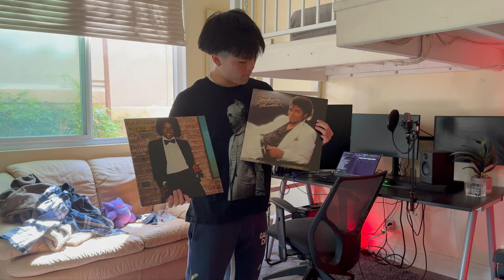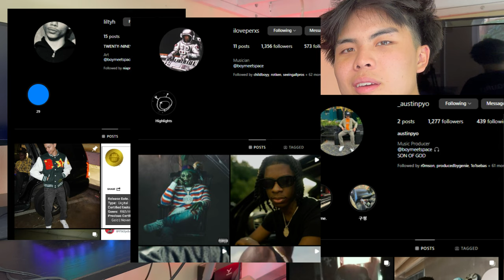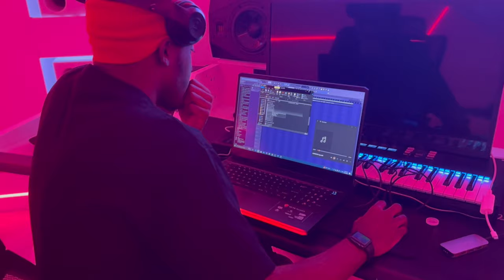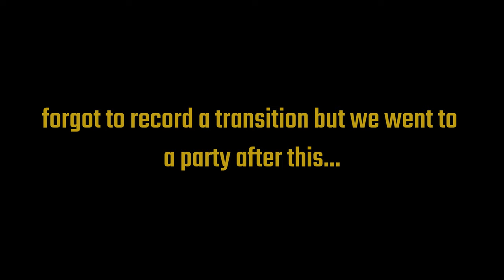We Cooked Up And Partied in BEL AIR.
(Cook Up/Lifestyle Vlog 3)

Songs:
Yungzayy - Freestyle 5

Chapters:

0:00 Intro
2:08 Cook Up
6:51 Break
7:06 Cook Up
12:30 Next Day Cook Up
15:00 Bel Air After Party